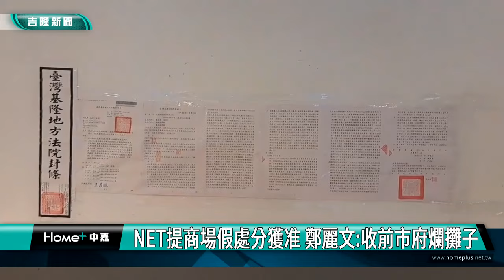謝國樑｜反擊罷免｜捍衛謝國樑反擊罷免抹黑 國民黨向地檢署告發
捍衛謝國樑反擊罷免抹黑 國民黨向地檢署告發
基隆市黨部按鈴告！拆樑團體:一切有所本
NET提商場假處分獲准 鄭麗文：在收前市府爛攤子

(中嘉吉隆新聞 記者黃紹銘/基隆報導) 拆樑團體日前爆料，基隆市長謝國樑透過家族資源，動員員工參與固樑活動，引發國民黨基隆市黨部不滿，五日黨部主委按鈴控告抹黑，但拆樑團體說他們一切都有所本。而國民黨基隆市黨部召開記者會，守護基隆小組發言人鄭麗文表示，高院4日核准NET主富公司提出的假處分，她認為，此舉正凸顯了謝市府一直在為林前市府收爛攤子，不過拆樑團體說，他們根本不在乎產權歸屬，重點是市府破門接管，違反法治精神。
面對拆樑行動最近頻頻爆料，市長謝國樑利用家族資源，動員企業、學校參與固樑，國民黨基隆市黨黨部主委吳國勝，五日在律師陪同下，前往地檢署按鈴提告。
國民黨市黨部正式提告之外，也召開記者會，國民黨守護基隆小組發言人鄭麗文強調，主富公司透過假處分來保全東岸商場2至4樓的建物，證明了基隆市前任林右昌市府漏洞百出。
針對近來罷樑團體的指控，國民黨市黨部五日正式按鈴申告，希望造謠者為自己的言論負起責任。